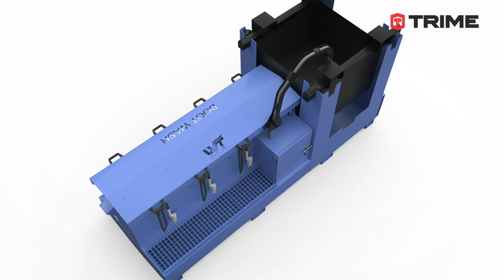X-Boot: 100% Water Recycling Boot Wash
The X-Boot is a 100% water recycling, saving 20,000 litres of water every week. The X-Boot is great for reducing site contamination and creating a safer working environment. The X-Boot is easy to move and easy to use. Consumables and replacement parts are available from us also.